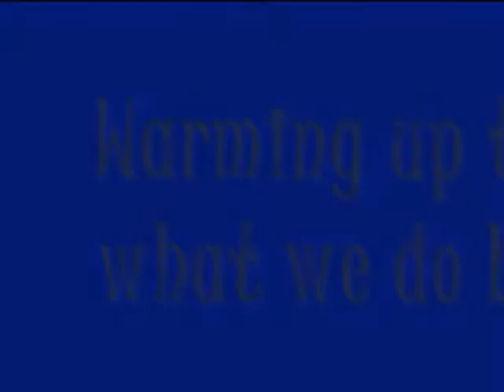Cheer Movie Part 1.wmv